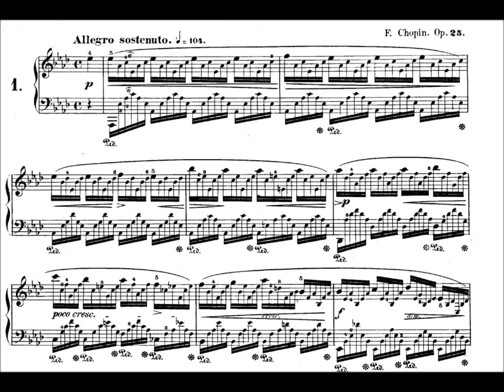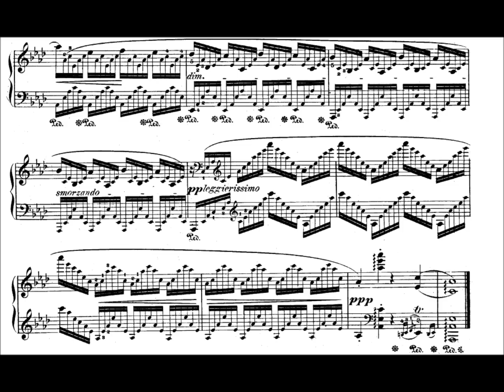F. Chopin : Etude op. 25 no. 1 in A flat major (Pollini)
Chopin's first etude op. 25 in A flat major surnamed "Harp etude" or "Aeolian Harp" performed by Maurizio Pollini.